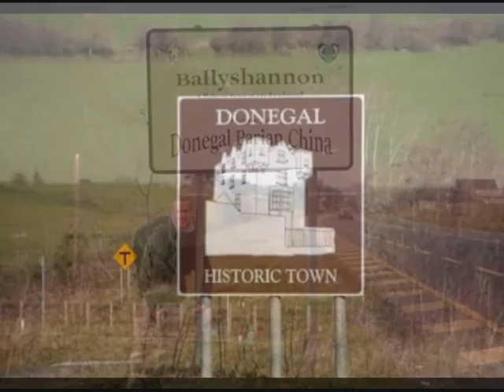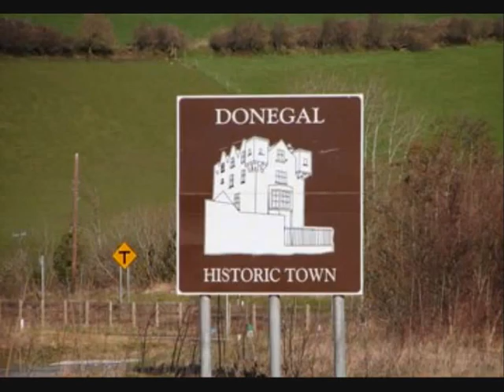PHIL MACK .The Blue Stack Mountains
A great original Country / Irish song from the pen of VIC HOLDROYD one of Country musics most prolific songwriters .Visit VIC HOLDROYDS website for more great Country songs.
for many more songs .
for a collection of Irish / Country music.
The website is currently one of the most visited websites of its kind.